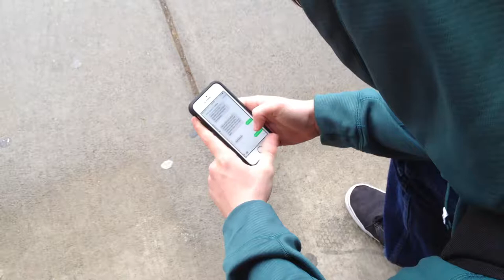Tomatalk Show: Season of Love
Valograms are now on sale for $5 dollars at lunch and after school in the library. We took a survey about rumors and how they affect the students here at Kamiakin. The Star Search Talent Show is coming up soon, so prepare your talents.